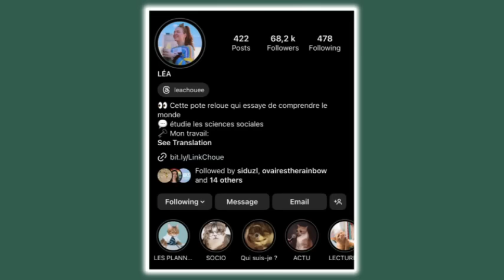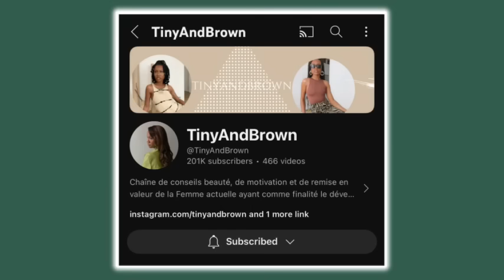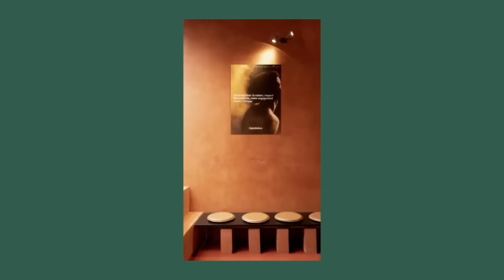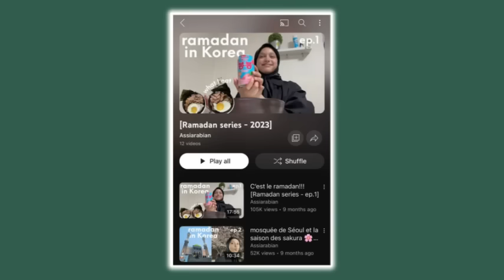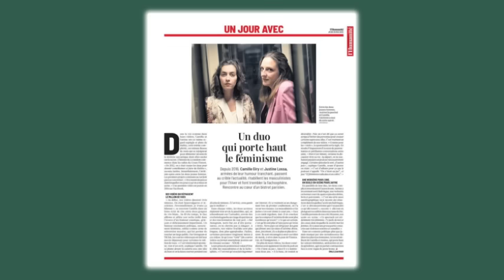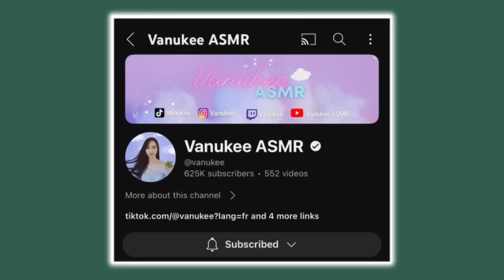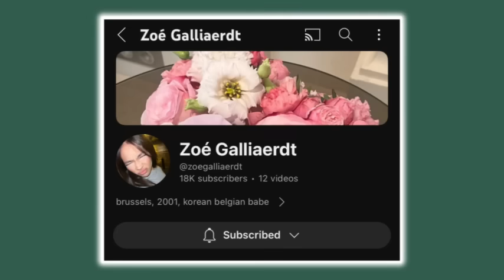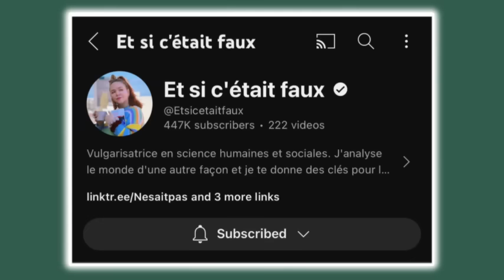🎬 2023 RÉCAP • YOUTUBE REVEAL • POLÉMIQUE & MES ABONNEMENTS 👩‍💻 | SIDUZL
Aujourd’hui je reviens avec le YOUTUBE REVEAL MADE BY ME, j’ai été inspirée par Léa de la chaîne « Et si c’était faux », je vous expose les 12 femmes que je suis quotidiennement sur YouTube. Le moindre commentaire indécent sera supprimé et son auteur bloqué. Ma communauté est adulte, mature et bienveillante mais si ce contenu dépasse ma sphère je le rappelle ici ! Je vous souhaite un bon visionnage 🍿

Si ce type de contenu vous plait faites-le moi savoir.

On se dit à mercredi prochaaaiiiinn ! 👋🏾

🔗 Chaînes citées par ordre chronologique 🔗

▻ Janvier : @TinyAndBrown
▻ Février : @lydiegerard
▻ Mars : @djinda.s
▻ Avril : @CrazySally@Assiarabian
▻ Mai : @CrazySally
▻ Juin : @CamilleJustine
▻ Juillet : @NAILSFRS
▻ Août : @GibiASMR@Ashley.
▻ Septembre : @vanukee
▻ Octobre : @AlixGrousset
▻ Novembre : @Zoé Galliaerdt
▻ Décembre : @leachoue

✉️ Contact professionnel ✉️